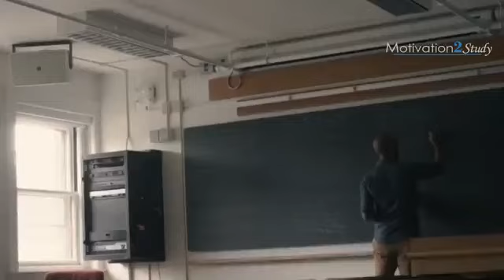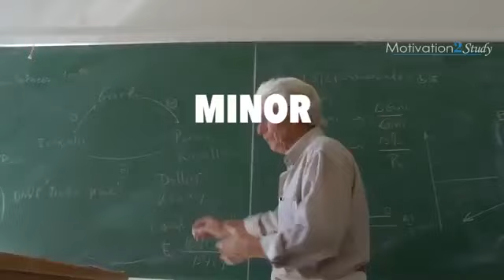The ABCs of SUCCESS Amazing Motivational Video for Students, Studying Su